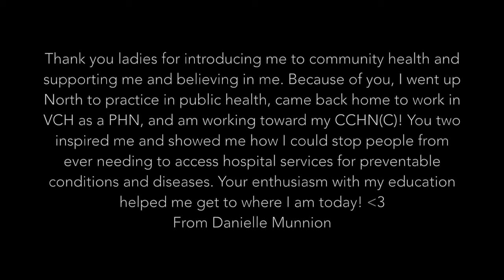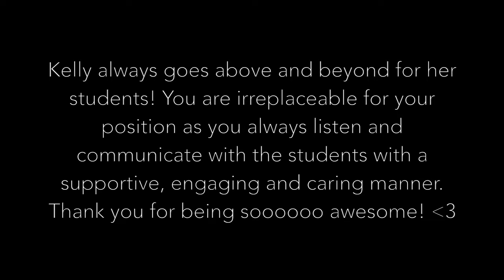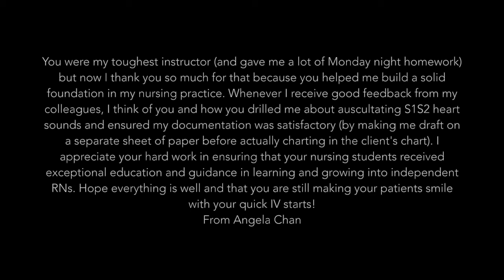Langara Nursing Instructors Read Nice Messages - Presented by CNSA Langara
For National Nursing Week (May 9th to 15th) this year, we asked students to write a nice message for an instructor that has had a positive impact on them and has inspired them to become a better nurse. Then we recorded the instructors reading the messages for the first time.Thank you to all the instructors who participated in the video and all the students who sent in messages.

Produced by Andrew Yan
With help from Tamara Bob, Trixie Kao, Conrad So, and Ashley Leung

Our goal is to
•Create a multi-term community within Langara,
•Provide networking opportunities with professionals and other nursing schools,
•And provide leadership, growth, and development opportunities for students

We organize bake sales, social events, lunch-and-learn seminars, nursing specialty panels, and the Nursing 101 event for Term 1 students.

There are many opportunities to get involved. Come to one of our monthly meetings and get in touch.